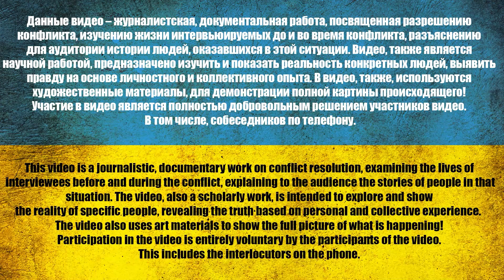DANO NAM STARY SPRZĘT I POKAZANO BYĆ DO OFENSYWY @Władimir Żółkin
DANO NAM STARY SPRZĘT I POKAZANO BYĆ DO OFENSYWY

Połączenie:
Stworzyliśmy „bank” w Monobanku, w którym można wpłacać pieniądze, które posłużą do wynagradzania naszych bojowników na nowy fundusz wymiany:

Kanał wsparcia:
jednobankowy: 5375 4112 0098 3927

USDT(trc20) TZA1DjD93ivybrmnosXRFVPhrBU2WYuaXa
BTC bc1qfz6ezvejapmlh0x63kp9pckfq2xtfcq6334fw0
ETH 0x2db5e5a09697E61E1777426DA568E488D8bB5883
BNB bnb1nmc2r0myv282y4rdarqyv8e0ad50dhsvhksfw7
Autorami filmu są dziennikarze Vladimir Zolkin i Dmitry Karpenko.
Od ponad 4 lat prowadzą profesjonalną działalność dziennikarską i posiadają ważny certyfikat dziennikarski.
☝️ Celem stworzenia tych filmów jest dokumentacja wydarzeń toczących się podczas konfliktu zbrojnego między Ukrainą a Rosją. W celach naukowych przeprowadź dobrowolny wywiad ze schwytanymi rosyjskimi żołnierzami i pokrótce opowiedz historię ich życia.